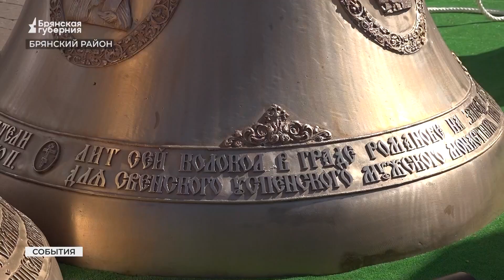Для колокольни Успенского собора Свенского монастыря - доставили 17 новых бронзовых колоколов.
Для колокольни Успенского собора древней брянской обители - Свенского монастыря - доставили 17 новых бронзовых колоколов. Новые кампаны - так называют колокола в Церковном Уставе - привезли из Ярославской области. На их изготовление ушло 10 месяцев.

Источник: Брянская Губерния

Международный центр колокольного искусства.
Литье колоколов, доставка, монтаж, наладка. Обучение звонарей, часы-куранты. Электронный звонарь.
колокола.рф